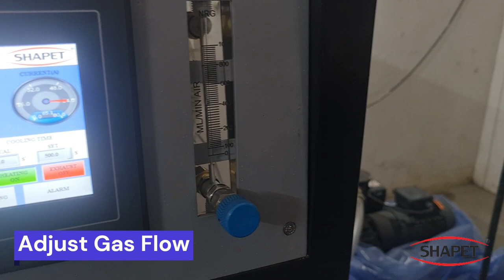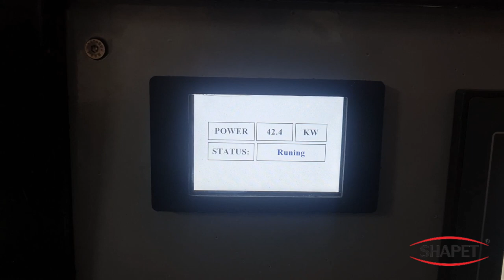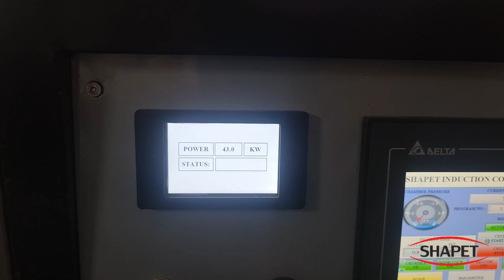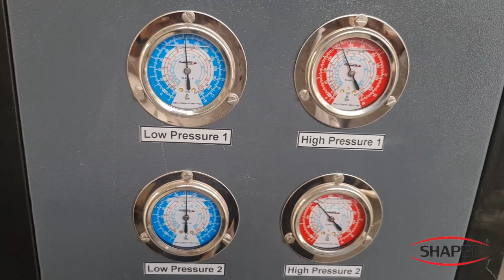Gold Bar Casting Machine for Gold/Silver Bullion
Get ready to revolutionize your gold bar-making process with the Shapet Gold Bar-Making Machine! This state-of-the-art, fully automatic casting machine can accommodate up to 4 pieces of 1KG gold or 20 pieces of 100 GRM gold at once, making it the perfect choice for large-scale production. With its advanced PLC touchscreen control, you can easily monitor and adjust the casting process to ensure consistent, high-quality results. And thanks to its vacuum operation, you can say goodbye to ripples and oxidation, preserving the purity of your precious metals. Trust us, with 24 hours of continuous operation, this gold bar-making machine is a game-changer for any serious producer.

Address: Plot no .4 /Sub Plot No. 4B/1, Survey No. 149, Nr. Parin Furniture, Gondal Highway 27B, Vavdi, Rajkot - 360004